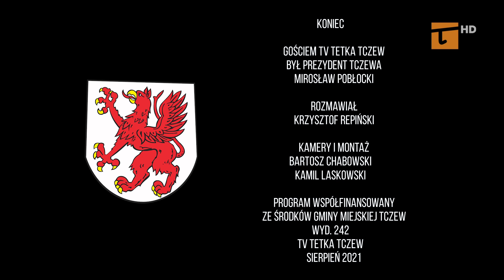Pytania do Prezydenta (242) - Tv Tetka Tczew HD - Tv Tetka Tczew HD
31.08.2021 Prezydent Mirosław Pobłocki odpowiada na pytania Telewidzów i red. Krzysztofa Repińskiego.

Chcesz zadać pytanie?